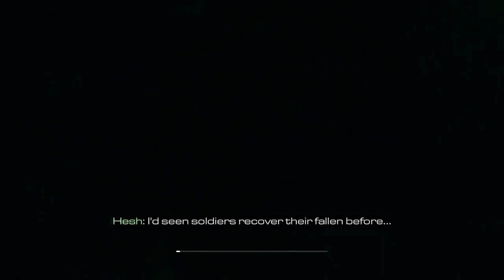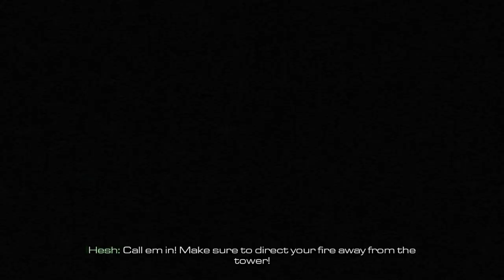Home Coming | Call of Duty Ghosts | Part 4 | HD 60FPS